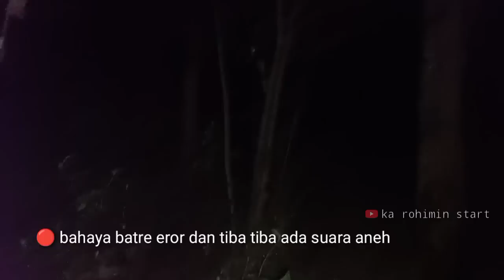CAMPING HOROR NANGIS KETAKUTAN DIA MELAYANG - LAYANG DI DEPAN MATA